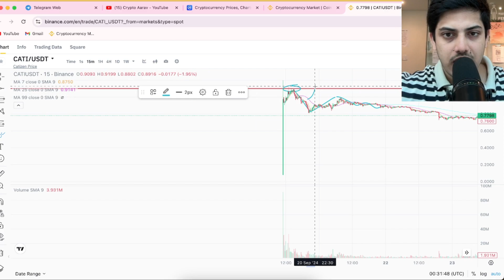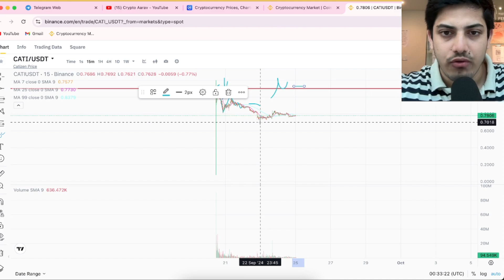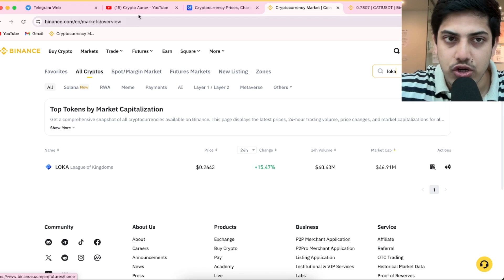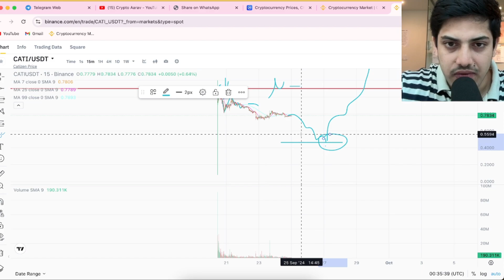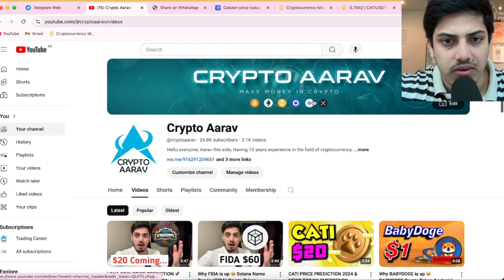CATI CRASHED? CATI NEWS TODAY & PREDICTION 2024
Telegram and WhatsApp (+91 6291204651)